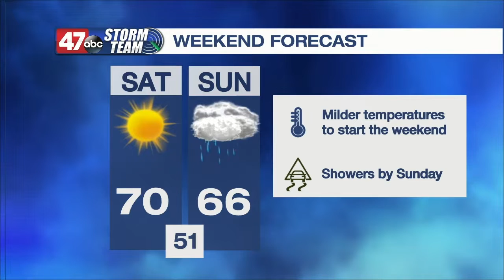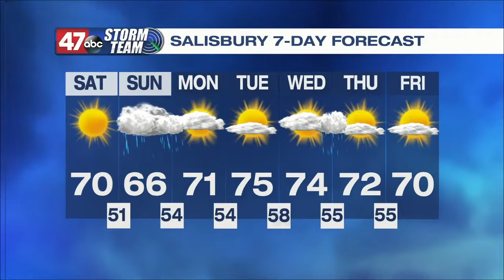DSI - Part 3 of 5 - October 21, 2022